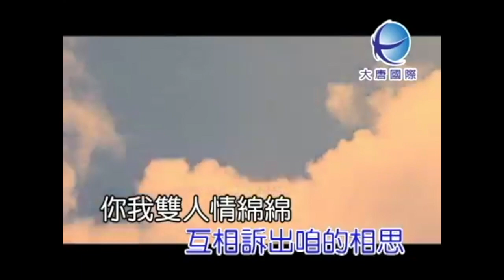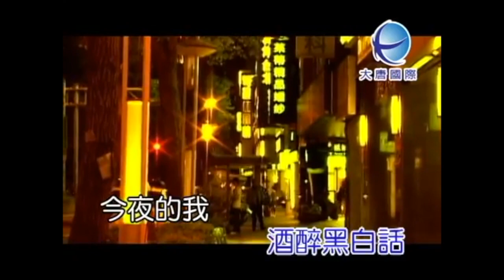陳盈潔 盈潔の戀歌 專輯精選組合 ＭＶ3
專輯 盈潔の戀歌
陳盈潔 幸福的滋味
-歌詞 Lyrics-
詞：非非
曲：張美
羅曼蒂克的暗暝  天星閃熾  月娘美
你我相逢在港邊  互相訴出咱的相思
你我雙人情綿綿  今生決定  無分離
你我相愛在港邊  月娘爲咱也歡喜

放捨傷心的過去  享受幸福的滋味
有時人生不如意  我會伴在你的身邊
心愛的希望你  愛體會阮的心意
趁著今夜月圓時  大聲講出我愛你

陳盈潔 盈盈來唸歌

作詞：傑米
作曲：傑米
編曲：黃文龍

你若是盈盈感覺孤單 咱做陣來唸歌
唱一塊毛毛雨擱來風飛沙 醉歸暝露水凍心肝
啊哈~ 海海人生 煙花女子野草也是花
乎我醉 酒醉黑白話 今夜的我 燒酒透咖啡

無人像你乎我必巡的孔嘴 誰人來講嘛講無情
黑白探戈 乎你騙不知 我當做天塊創治人
啊~ 雲中月唱到天要光 期待咱歡喜再相逢